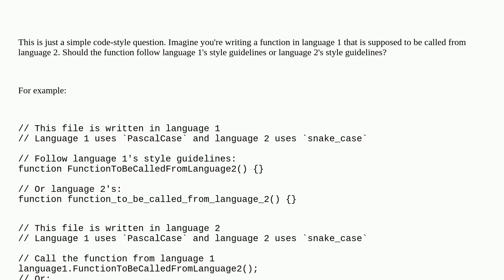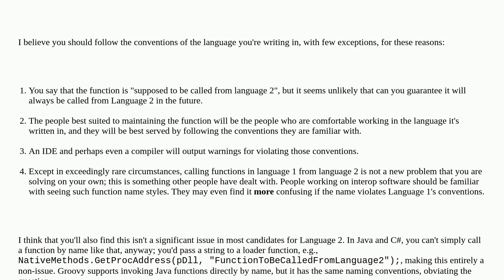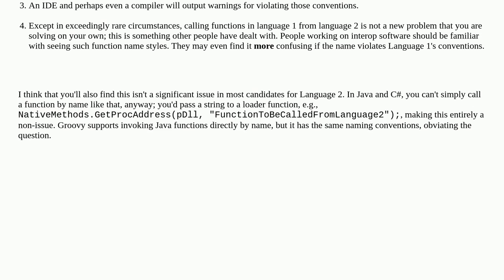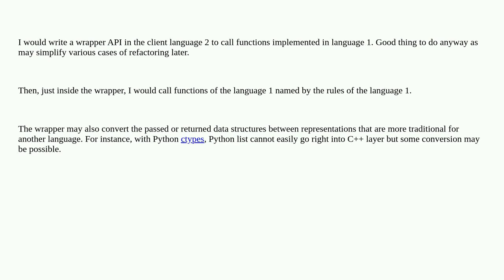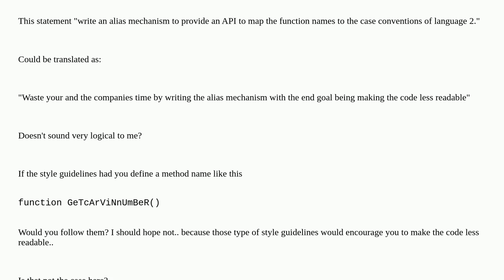Softwareengineering: Which language's style guidelines should be used when writing code that is s...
Which language's style guidelines should be used when writing code that is supposed to be called from another language?

A special thanks goes out to the awesome community

  coding-style